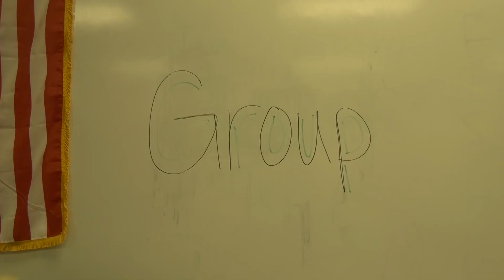VTV News 2/5/21